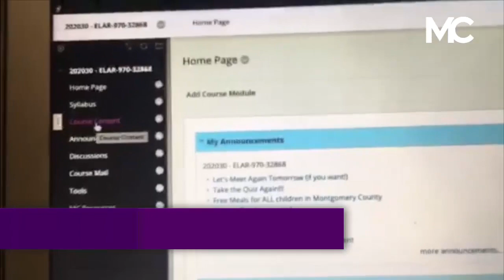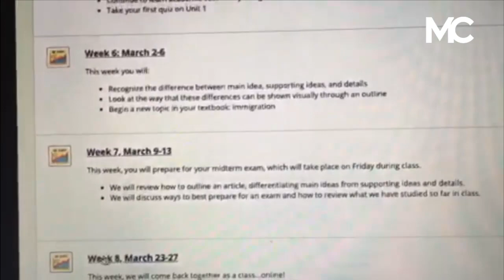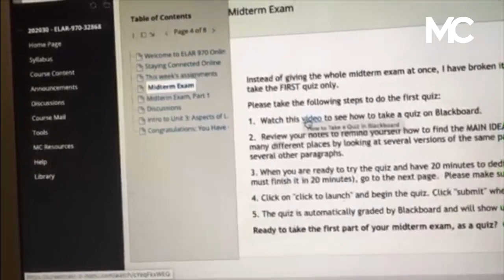Remote Teaching with MC Faculty - Part 1